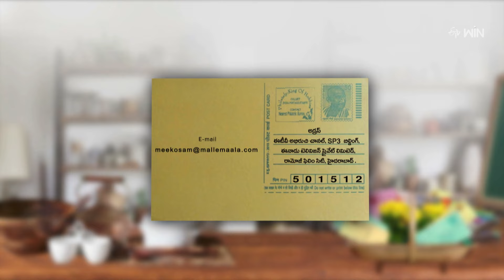Vegetable Coconut Milk Pulav | Mee Kosam | 13th March 2024 | Full Episode | ETV Abhiruchi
వెజిటబుల్ కోకోనట్ మిల్క్ పులావ్, చాక్లెట్ లాస్జానియా

The host presents us with some of the tasty dishes of Vegetable Coconut Milk Pulav and Chocolate Lasania made with simple ingredients.